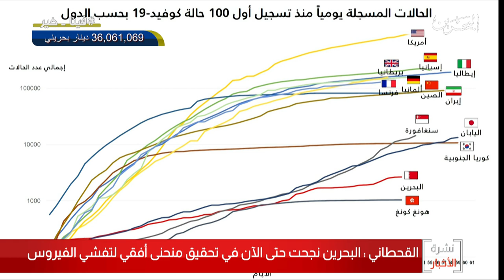البحرين مركز الأخبار : د.مناف القحطاني يؤكد أن البحرين نجحت في تحقيق منحنى أفقي لتفشي الفيروس